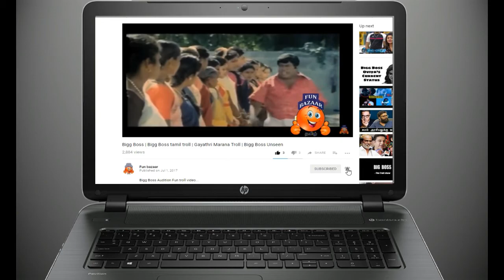மெர்சல் படத்தால் இந்தியன் 2 ஆபத்தா !!! Mersal Issue || Mersal_GST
BJPயை நடுங்கவைக்கும் சமுத்திரக்கனியின் மெர்சல் பதிவு Mersal. Samuthirakani, Vijay
Vijay or Joseph Vijay? | Mersal Issue | Put Chutney

மெர்சல் படம் விஜய் சேதுபதி செய்த அதிரடி காரியம்|Mersal Movie Issue |Vijay sedhupathy Angry Talk

Mersal is 2017 Indian Tamil-language film directed by Atlee and co-written by Atlee, K. V. Vijayendra Prasad, and S. Ramana Girivasan (dialogue). The film stars Vijay in triple roles with Samantha, Nithya Menon, and Kajal Aggarwal playing the female-lead roles. The background score and soundtrack are composed by A. R. Rahman, while the cinematography is done by G. K. Vishnu and editing is by Ruben. The Telugu dubbed version is titled as Adirindhi.

The film began its production in February 2017 with actors Sathyaraj, S. J. Surya and Vadivelu amongst others in supporting roles. It is also the 100th production of Thenandal Studios Limited. The film released worldwide on 18 October 2017, coinciding with Diwali.